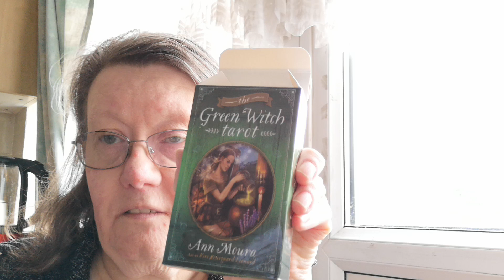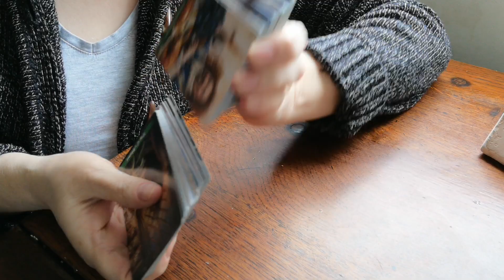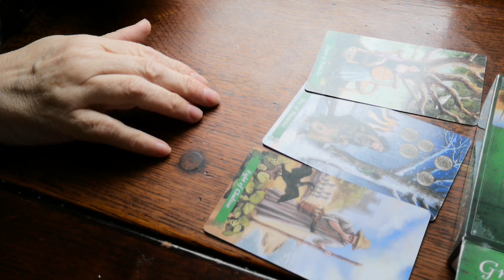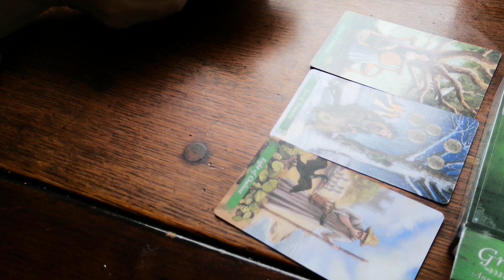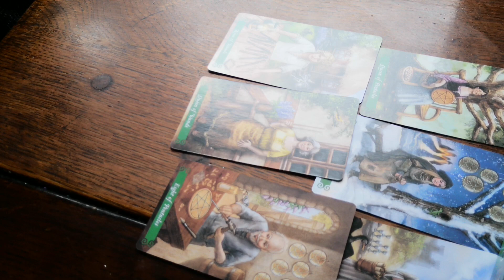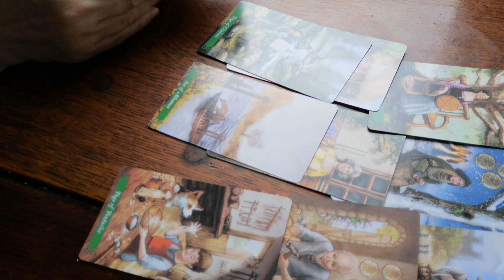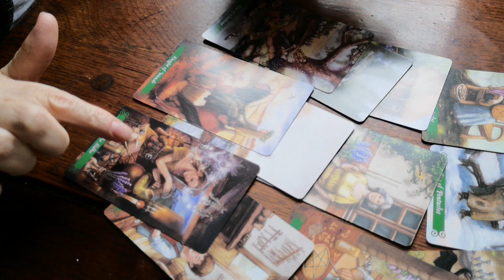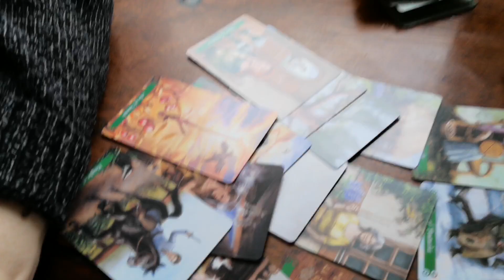Green Witches Tarot cards Ann Moura nice deck to use